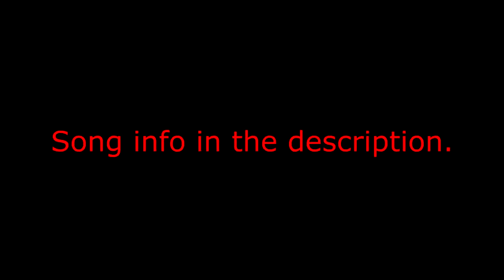Turbo Dismount - Recording at 04:00hrs, Issues speaking?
More Turbo Dismount!!

Follow mah Alles!